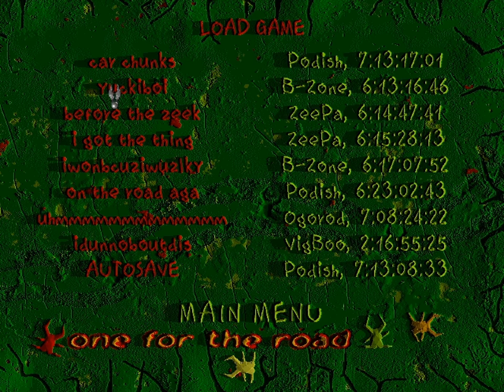Vangers - 21.9 - running around!.mod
maybe Big Truck is just feeling a little tsun